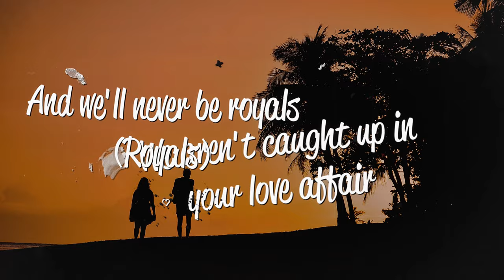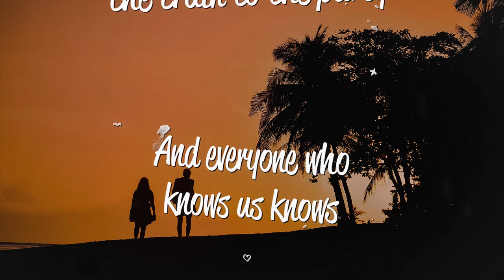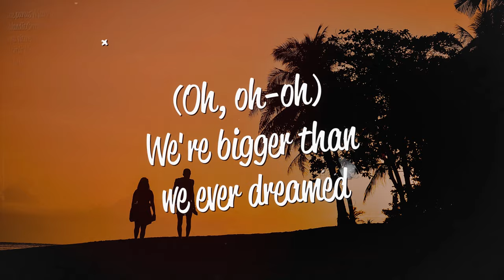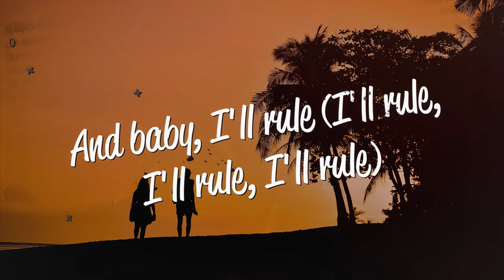Lorde - Royals (Lyrics)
Lyrics
[Verse 1]
In a torn-up town, no postcode envy

[Pre-Chorus]
But every song's like
Gold teeth, Grey Goose, trippin' in the bathroom
Bloodstains, ball gowns, trashin' the hotel room
We don't care
We're driving Cadillacs in our dreams
But everybody's like
Cristal, Maybach, diamonds on your timepiece

[Pre-Chorus]
We don't care
But everybody's like
Jet planes, islands, tiger's on a gold leash

[Chorus]
[Bridge]
(Oh, oh-oh)